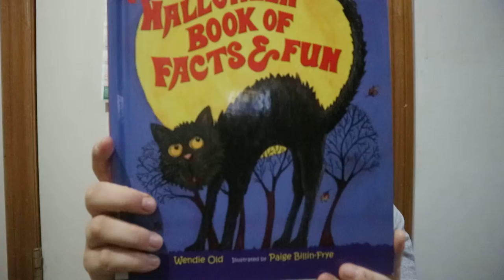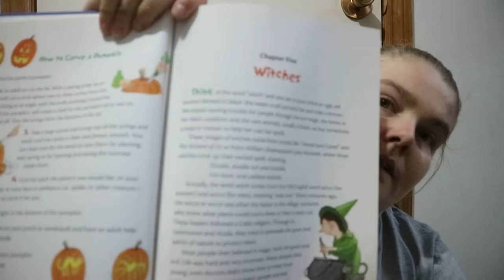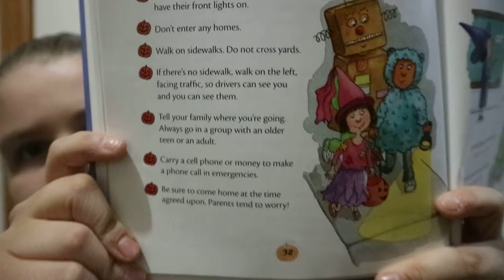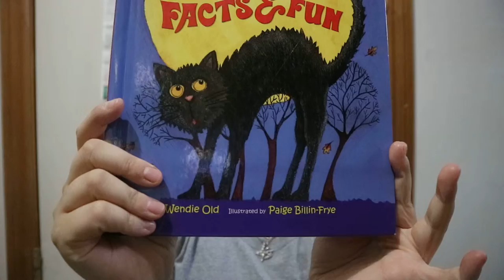The Halloween Book of Facts & Fun